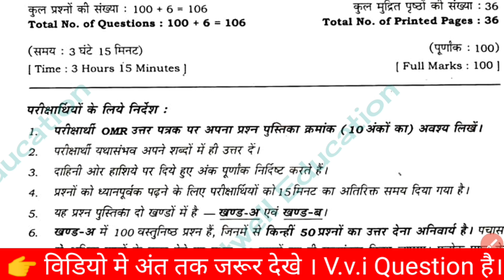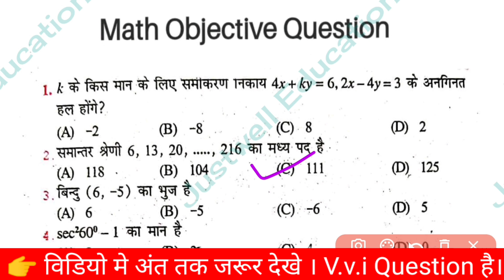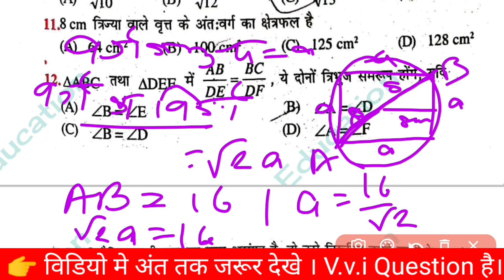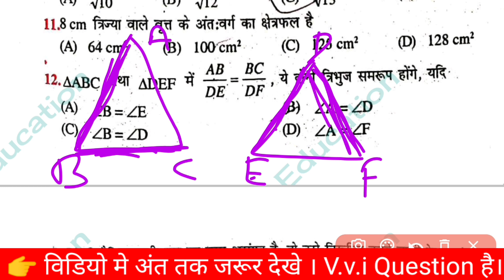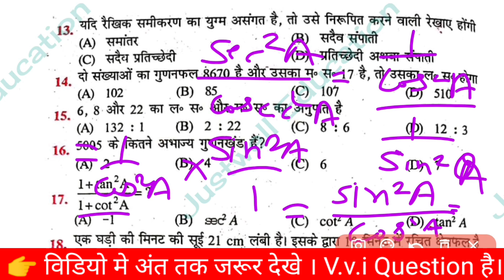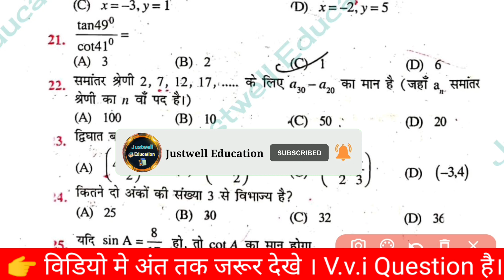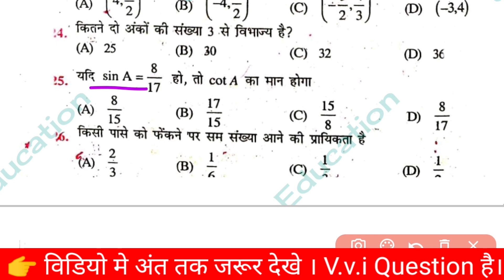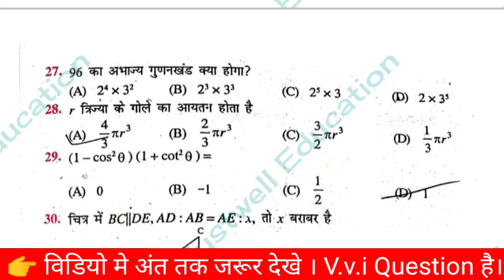14 February math viral question paper 2023 || bihar board Math V.v.i Objective Question 2023 10th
14 February math viral question paper 2023 || bihar board Math V.v.i Objective Question 2023 10th

14 February math Viral objective question 2023
14 February math Viral question paper 2023
14 February math class 10th 2023
Class 10th 14 February math
Bihar board class 10th math vvi subjective answer 2023
Bihar board math important objective answer
bseb class 10th math objective question 2023
matric ganti subjective question 2023
math ka objective question
10th objective question 2023
class 10 bihar board math Subjective question 2023
math ka objective question 2023 10th,math vvi objective question 2023
Matric model Paper 2023 math
Bihar board math important objective 2023
Matric viral objective 2023 math
14 febuary math 2023
14 February math 2023
class 10th math viral objective 2023
bihar board matric math viral question 2023
bihar board class 10th math Question 2023
class 10th math vvi objective
1. Bihar Board Matric Exam 2023
2. Bihar Board Matric Math Questions 2023
3. Bihar Board Matric Math vvi Objective Questions 2023
4. Class 10th important Objective Questions 2023
5. Bihar Board Matric Math Live Test 2023 Exam
6. BSEB 10th Objective Questions Answer 2023
7. Math Class 10th Objective Questions Answer 2023
8. Matric Math Ka Important Objective Questions 2023
9. Class 10th Math vvi Question 2023
10. BSEB Matric Math Objective Questions 2023
14 February math 2023
14 February Viral question paper 2023
14 February math viral objective 2023
Matric math today viral question 2023
Bihar board matric vvi objective math
Class 10th 14 February math 2023
Bihar board class 10th math 2023
Matric Viral question paper 2023
Bihar board final exam 2023
Math important questions 2023
Class 10th internet model paper 2023
Model paper 2023 matric
Justwell Education matric
Target board
Dls education

@DLS Education
@TARGET BOARD
@justwell Education